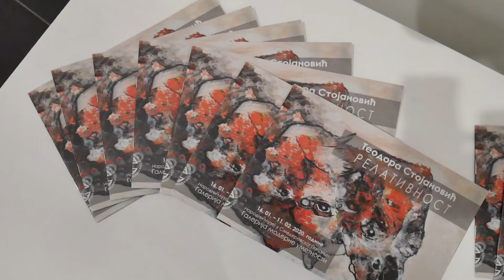Izložbom "Relativnost" počela nova sezona u Galeriji moderne umetnosti u Palanci